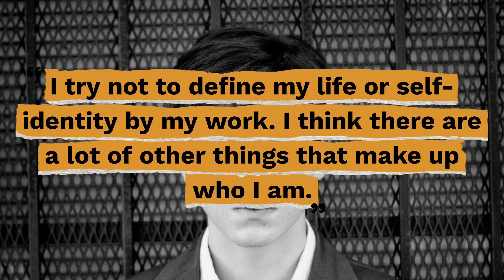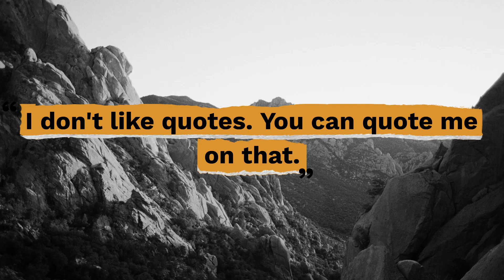Top 10 Cameron Monaghan Quotes - Gracious Quotes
Useful Links:
► FREE Daily Devotion Quotes & Weekly Inspiration